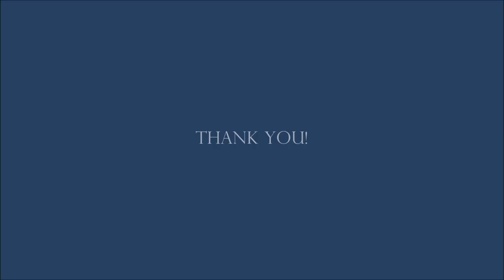Message from your Golf Pro - Tim Harris